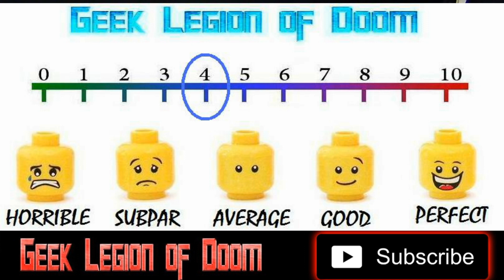OUT OF THE SHADOWS ( 2017 Allen Kellogg ) aka THE DEVIL'S TOY BOX Found Footage Horror Movie Review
Cynthia O'Neil enters a haunted asylum known as the Madison Seminary in search of her father who went missing in the asylum while shooting a reality television show.